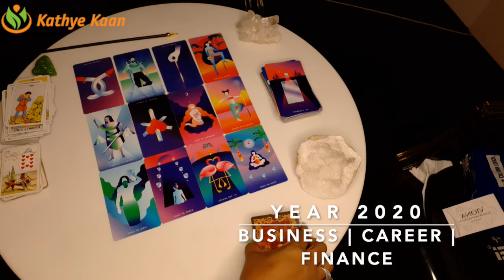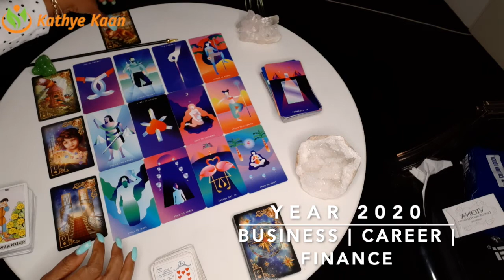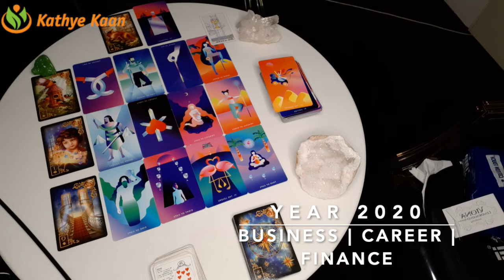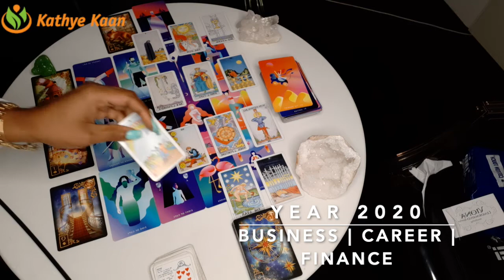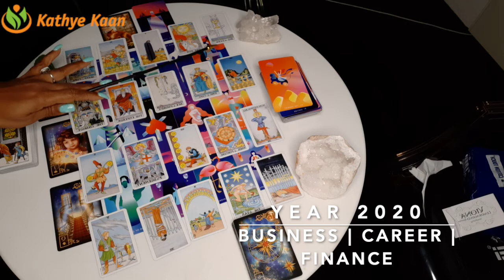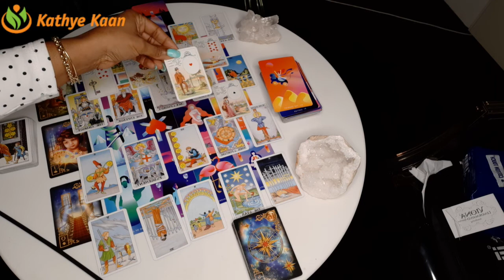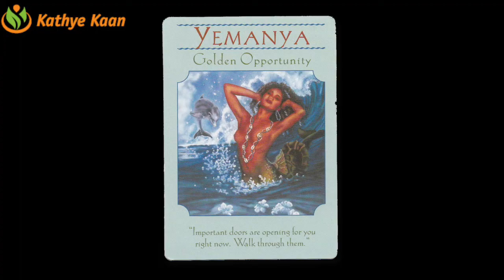LIBRA 2020 YEAR FORECAST | CAREER | BUSINESS | FINANCE | WEALTH